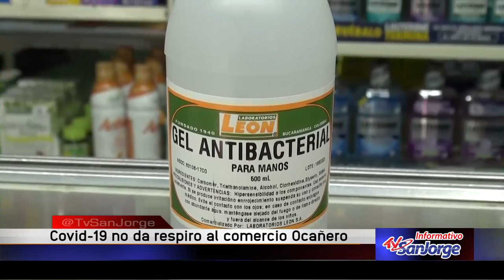Covid-19 no da respiro al comercio ocañero